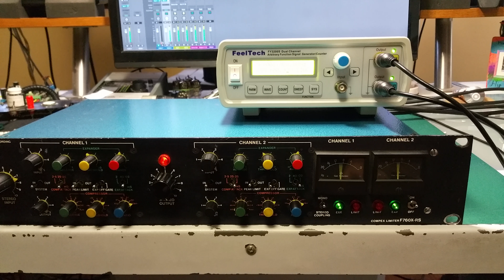ADR Compex F760X-RS - Compression/Peak Limiter/Expander Match w/o Stereo-Linking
Showing all modules in action - Compression, Peak Limiting and Expansion. Stereo-linking has not been enabled yet and both channels are very closely matched.

Please check these other videos for the matching performance of the Compressor, Peak Limiter and Expansion modules.